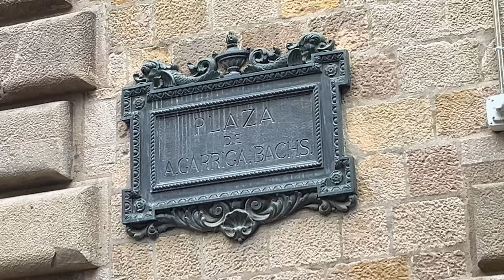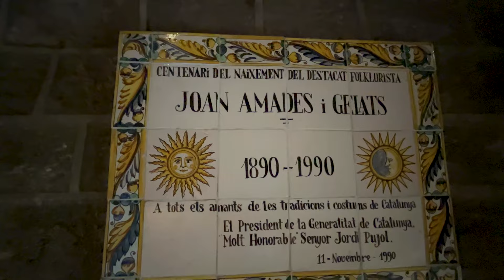Ce trebuie sa stii despre istoria Barcelonei, cand vizitezi orasul ##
Salutare!
Am ajuns în Barcelona, un vis devenit realitate,  acesta este unul dintre cele mai frumoase orașe.
In clipul de azi ne vom plimba pe străzile Barcelonei, vom vizita Parcul Ciutadella, vom vedea câteva biserici și vom merge la Grădina Zoo.
Dacă îți plac clipurile noastre nu uita să te abonezi la canal, apăsând butonul de subscribe, pentru a afla și mai multe lucruri interesante, despre următorul loc pe care te gândești să îl vizitezi.
Haideți cu noi să aflăm istoria Barselonei, în timp ce ne plimbăm pe străzile frumoase și pline de istorie ale orașului.

⌚ CHAPTERS/ TIMESTAMPS

00:00 Introducere
00:41 Istoria Barcelonei
04:51 Primaria Barcelonei
06:01 Bazilicii Sfinților Justus și Pastor
07:57 Templul lui Augustus
08:32 Statuia Contelui Ramon Berenguer III
09:12 Piata St. Caterina
10:24 Arcul de Triumf din Barcelona
11:57 Palatul celor Trei Dragoni
12:56 Parcul Cetății
18:10 Cascada din Parc
20:15 Gradina Zoo

🍿CE VEZI MAI DEPARTE:

Pentru și mai multe idei de locuri gratuite de vizitat, vezi videoclipurile din listele de mai jos:

🏛️ SCURT ISTORIC:
Orașul Barcelona este un oraș port, situat la Marea Mediterană, și face parte din Regatul Spaniei. Orașul se află în Comunitatea Autonomă Catalonia, care este formată din patru provincii : Barcelona, Girona, Lleida și Tarragona. Această provincie a Spaniei este una din cele mai bogate regiuni, fiind o destinație turistica importantă.
 După numărul populației, orașul este al doilea ca mărime din Spania, după capitala Madrid și este situat la numai 160 km de munții Pirinei, care se găsesc la granița dintre Spania si Franța.
Legenda atribuie cartaginezilor, întemeierea localității Barcino, în special lui Hamilcar Barca, tatăl lui Hannibal. Mai târziu, romanii au transformat orașul într-un castrum (o bază militară romană) centrat pe Mons Taber, un mic deal în apropierea Primăriei (Plaça de Sant Jaume).

🌍 Dacă doriți să ne urmăriți pe Social Media, puteți găsi link-urile de mai jos Facebook: